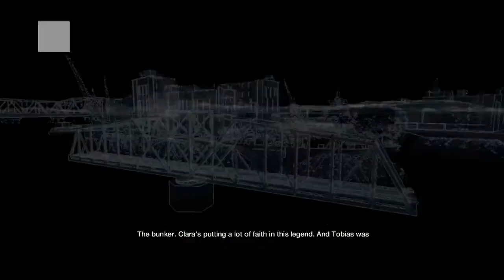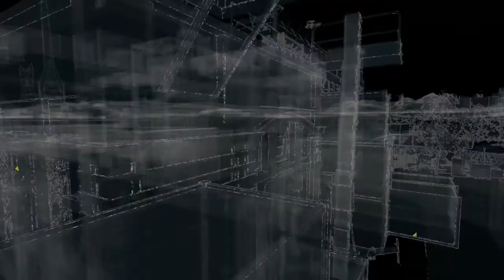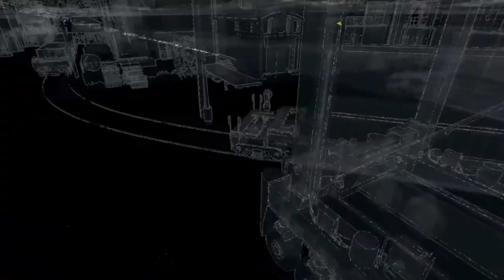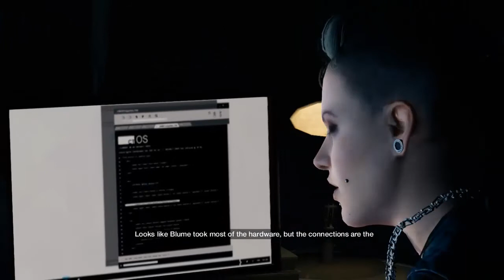(+18) Watch Dogs / Türkçe Oynanış (Tam Çözüm) / Bölüm 10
Watch Dogs - 10. Bölüm - "A Blank Spot There-Ish" ve "Jury Rigged" görevleri.